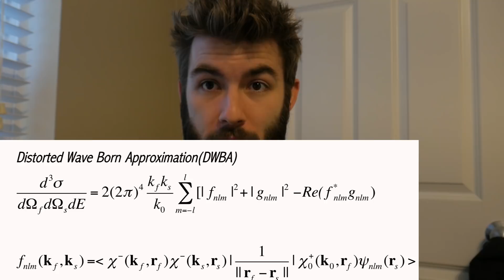Thesisn't Going Well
Another video talking about my senior thesis project for undergraduate physics!? Who would have guessed!?